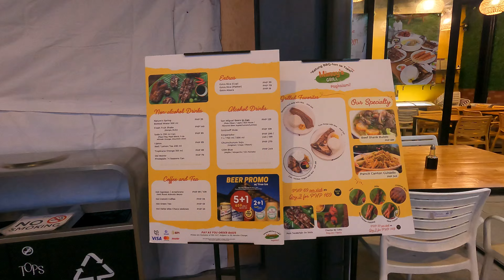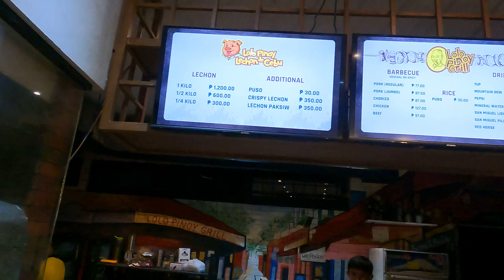TOPS OF CEBU, PHILIPPINES 4K#.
TOPS of Cebu is the Iconic Landmark with 360-degree panoramic view on top of Metro Cebu Philippines. It possesses the alluring quality of being the most luxurious, relaxing and overlooking to the hearth of Metro Cebu and Mactan Island, and yet very accessible by public transportation or any type of transportation, within the proximity in Metro Cebu at approximately 30 to 45 minutes by Bus from the “IT Park - Terminal”. It offers you a luxurious and thrilled feelings, and the transportation is within the 1 to 1 ½ hrs. in proximity of “Mactan International Airport” in Cebu Philippines. There are many things you can enjoy the TOPS of Cebu, to relax, to film, enjoy the sunset and scenery, enjoy the foods and interact with many people and see the overlooking views of the entire Metro Cebu and Mactan Island during the day and night. TOPS of Cebu is in Mount Busay at the end point of “Cebu Tops Road” connected along the “Cebu Trans-Central Hi-way”.@TheTravelerfromPhilippines